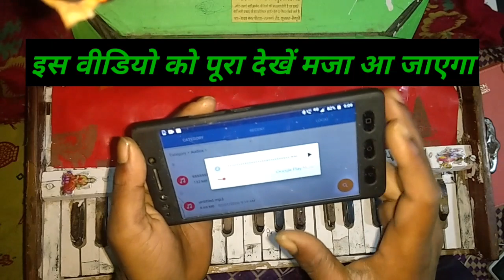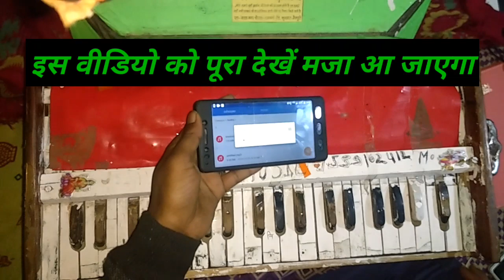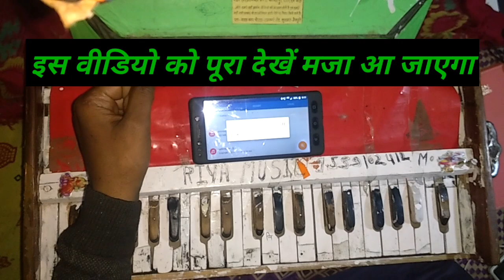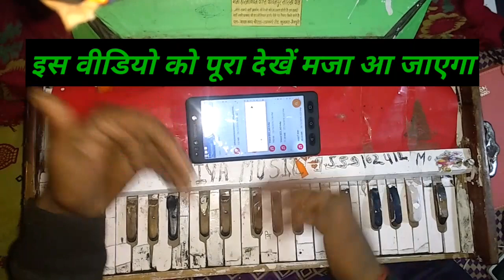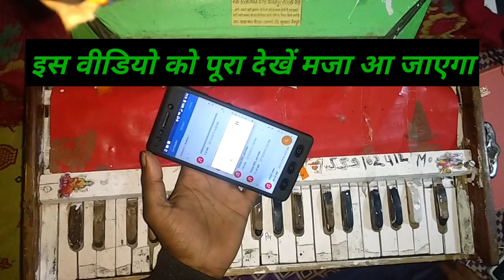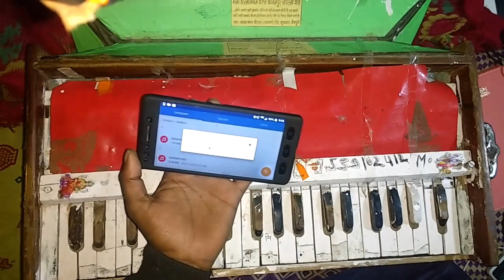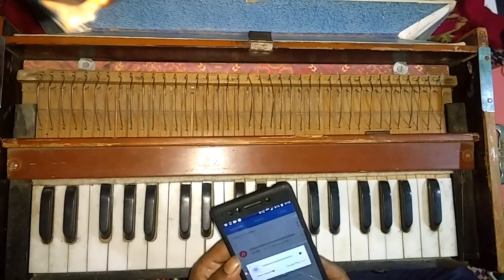शास्त्री लोगों की रिकॉर्डिंग पर बनाया गीत हारमोनियम पर कैसे निकाले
यह वीडियो सिर्फ आपको सिखाने हेतु है किसी पर मुझे उठाना नहीं